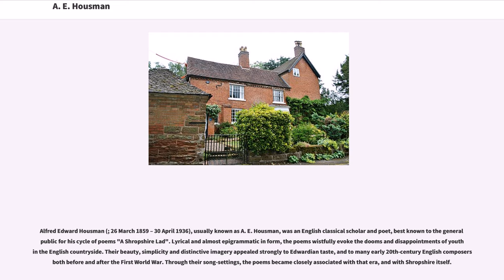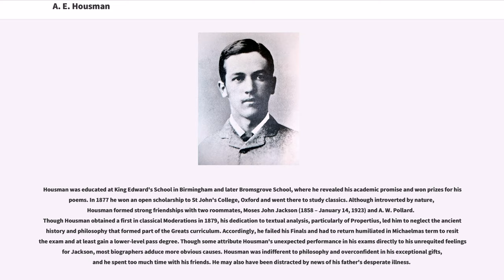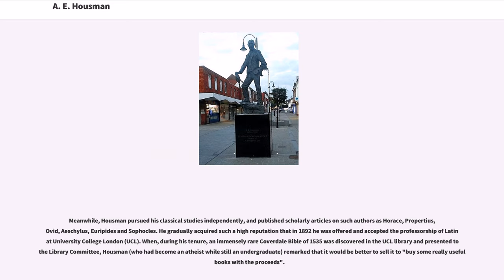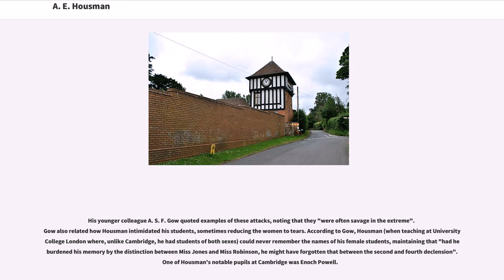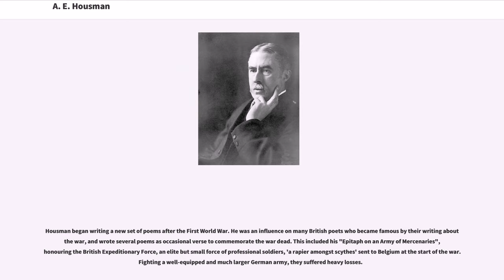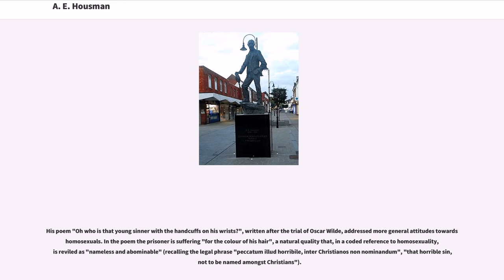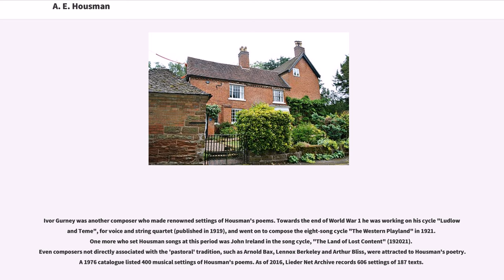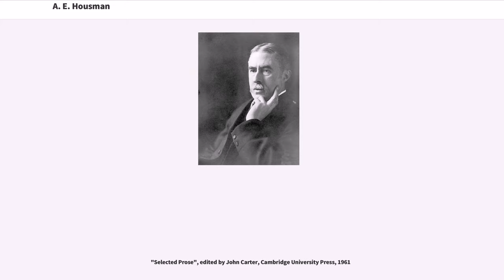A. E. Housman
#1859 births
#1936 deaths
Poetry by A. E. Housman
English atheists
English classical scholars
Members of the University of Cambridge faculty of classics
Academics of University College London
Alumni of St John's College, Oxford
Fellows of Trinity College, Cambridge
People from Bromsgrove

Alfred Edward Housman (; 26 March 1859 – 30 April 1936), usually known as A. E. Housman, was an English classical scholar and poet, best known to the general public for his cycle of poems "A Shropshire Lad". Lyrical and almost epigrammatic in form, the poems wistfully evoke the dooms and disappointments of youth in the English countryside. Their beauty, simplicity and distinctive imagery appealed strongly to Edwardian taste, and to many early 20th-century English composers both before and after the First World War. Through their song-settings, the poems became closely associated with that era, and with Shropshire itself.

Housman was one of the foremost classicists of his age and has been ranked as one of the greatest scholars who ever lived. He established his reputation publishing as a private scholar and, on the strength and quality of his work, was appointed Professor of Latin at University College London and then at the University of Cambridge. His editions of Juvenal, Manilius and Lucan are still considered authoritative.

The eldest of seven children, Housman was born at Valley House in Fockbury, a hamlet on the outskirts of Bromsgrove in Worcestershire, to Sarah Jane (née Williams, married 17 June 1858 in Woodchester, Gloucester) and Edward Housman (whose family came from Lancaster), and was baptised on 24 April 1859 at Christ Church, in Catshill. His mother died on his twelfth birthday, and his father, a country solicitor, remarried, to an elder cousin, Lucy, in 1873. Two of his siblings became prominent writers, sister Clemence Housman and brother Laurence Housman.